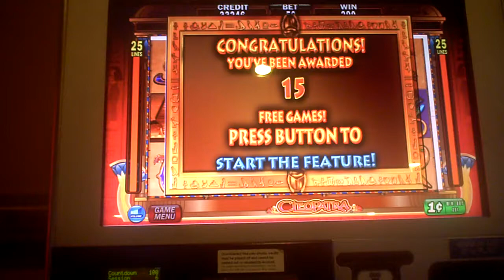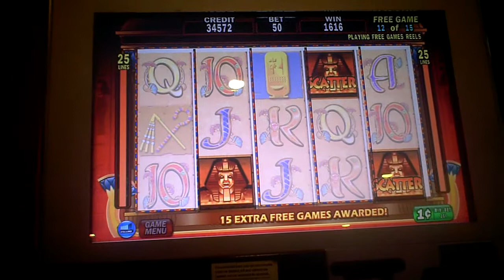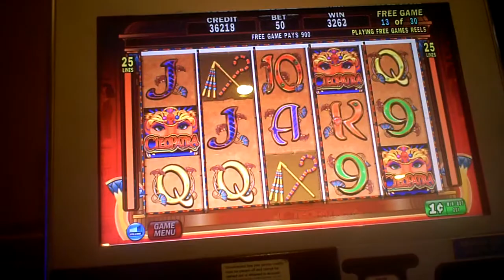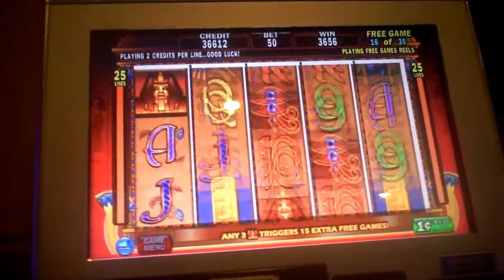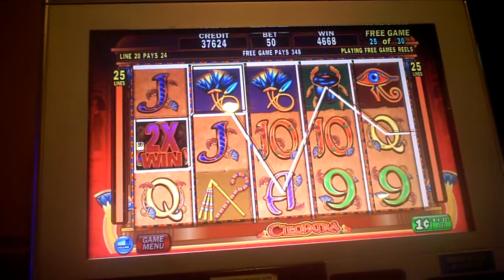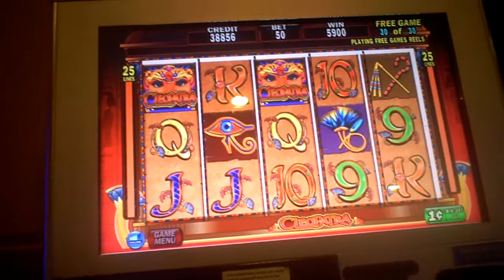Cleopatra Slot Machine Bonus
fifty cent bet with re-trigger